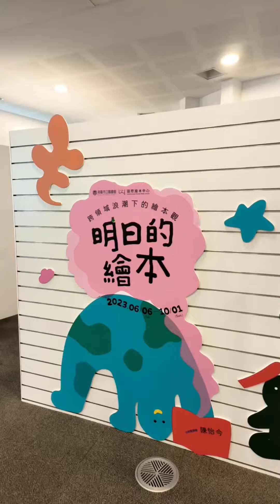katy's life/高雄 中油海洋天堂公園 大城老船麵 高雄市立圖書館總圖（小五暑假day8）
高雄 中油海洋天堂公園 大城老船麵  高雄市立圖書館總圖（小五暑假day8）

2023年7月8日星期六
暑假開始這2周回到台南，剛好劉先生在高雄有2天的工作，趁著空檔去跟他會合，在下午演出前來個短短的一家人半日遊

高雄中油海洋天堂公園
地址: 高雄市前鎮區成功二路39號
附近是：輕軌軟體園區站
前方不遠處就是👇👇
高雄市立圖書館總館(高雄總圖)
地址：高雄市前鎮區新光路61號

中餐吃
大城老船麵
地址：800高雄市新興區復橫一路268號

這趟吃的船麵，玩的公園或是看書的總圖，都很有特色，好吃好玩👍